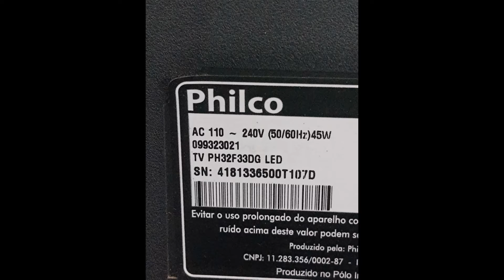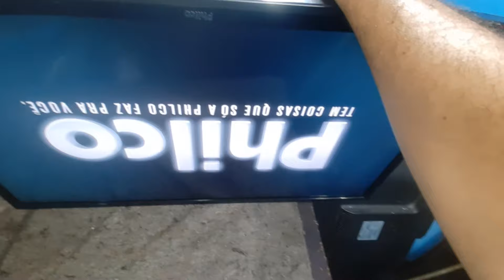TV PHILCO LIGA E DESLIGA SOZINHA (RESOLVIDO)